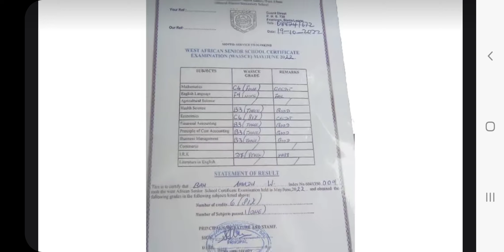Salone Must Go Befoh by Sullay Stephen. Sierra Leone and it People part 1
News of Sierra Leone Today.